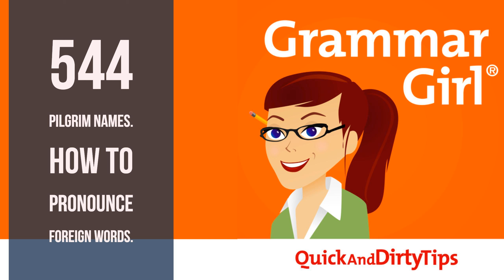Grammar Girl #544. Pilgrim Names. How to Pronounce Foreign Words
Now you can listen to the Grammar Girl podcast on YouTube!

This week's show explores some of the whimsical names the pilgrims gave their children and explores the pros and cons of pronouncing foreign words in a way that sounds like the original language or in a way that sounds like English.